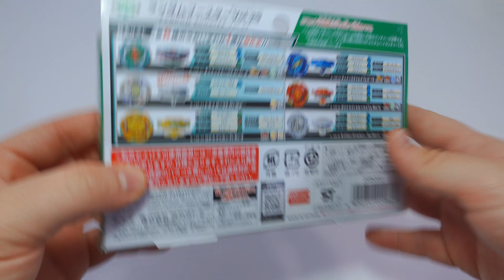AL FINAL ¿ES ABURRIDO?🤔| REVIEW a FONDO del RANDOM BOOSTER VOL.29 de BEYBLADE BURST BU !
ERA NECESARIO!🙄Hoy Te TRAIGO la REVIEW DEFINITIVA del NUEVO RANDOM BOOSTER VOL.29 de BEYBLADE BURST BU!🥵¿ Es Un BUEN RANDOM BOOSTER?🧐